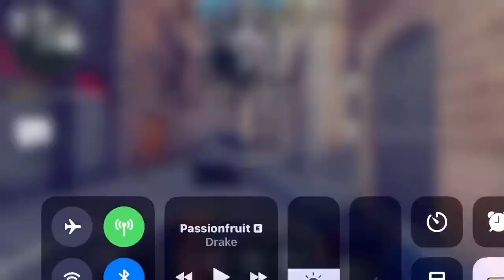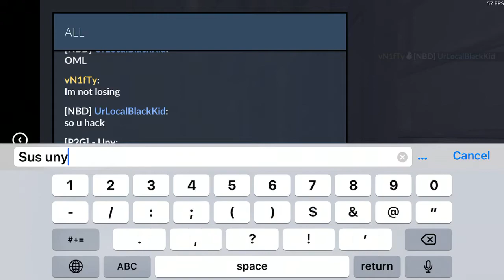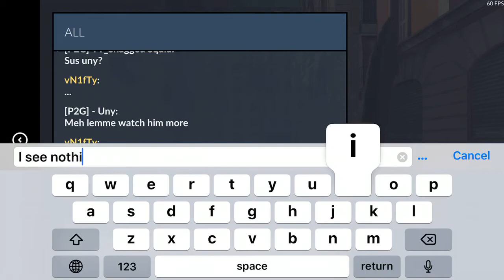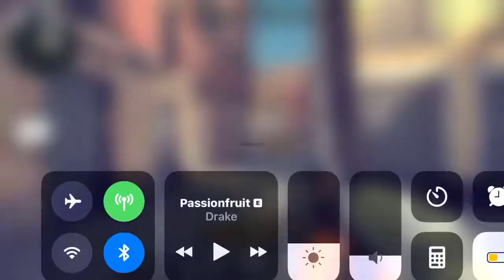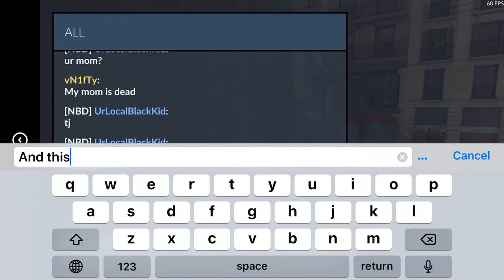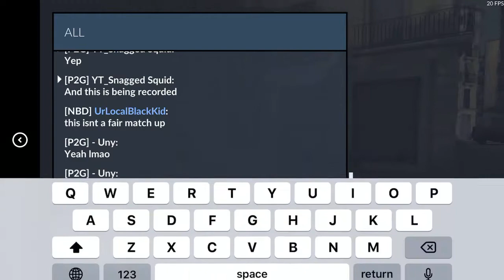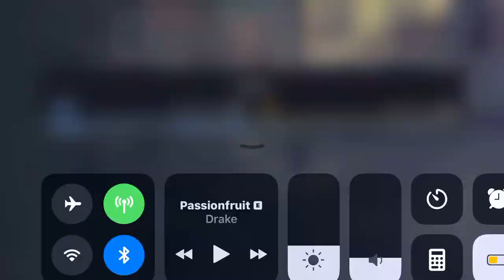Lucky Vs Blake